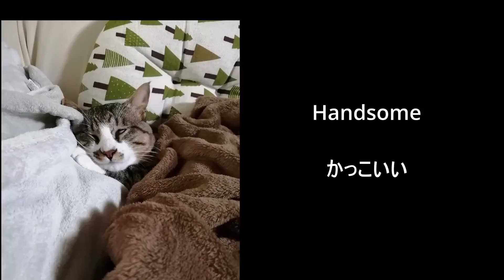紹介動画 Introduction video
よろしければ是非登録お願い致します